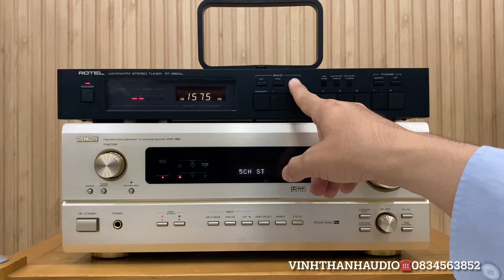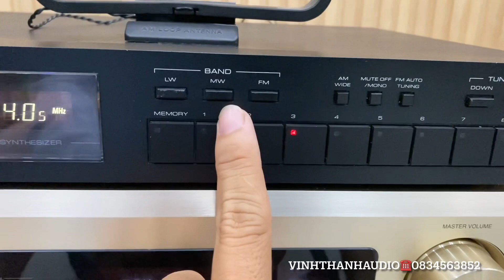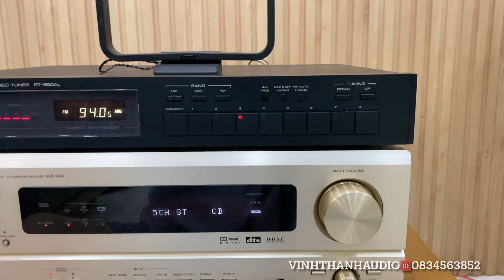Đài tuner Rotel RT-850AL size 44cm , 220V - FM full tần số ☎️0834563852